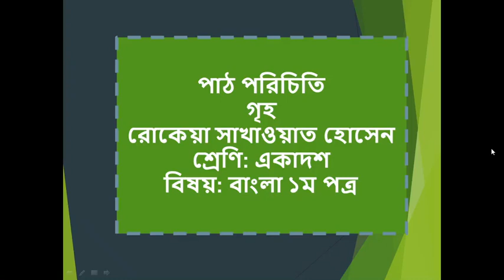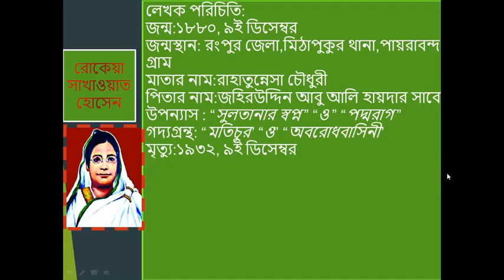গৃহ- রোকেয়া সাখাওয়াত হোসেন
বাংলা ১ম পত্র
শামীমা আক্তার
সহকারী অধ্যাপক
বাংলা বিভাগ
কুমিল্লা ভিক্টোরিয়া সরকারি কলেজ, কুমিল্লা
CVGC HSC 2022 Batch